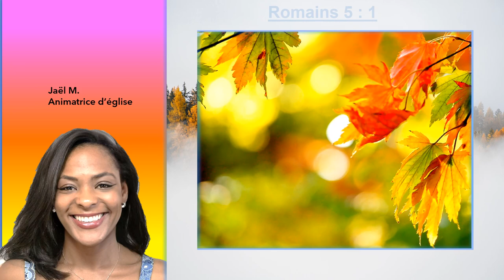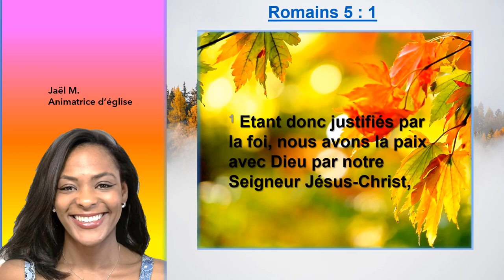Parce que la foi nous justifie, nous avons la paix de l'Eternel par le Christ en Romains 5 : 1